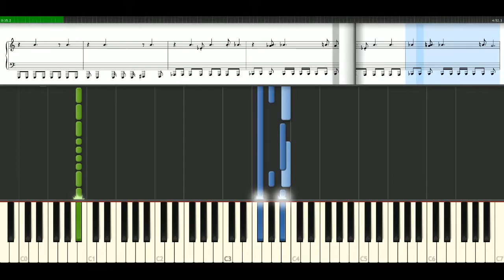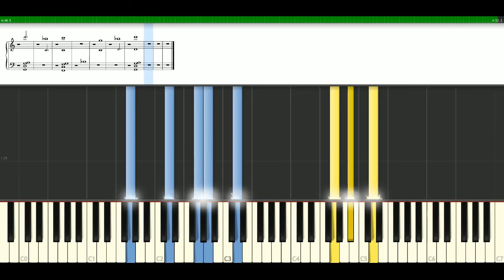Linkin Park - Shadow of the day [Piano Tutorial] Synthesia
How to play a song with notes: Linkin Park - Shadow of the day